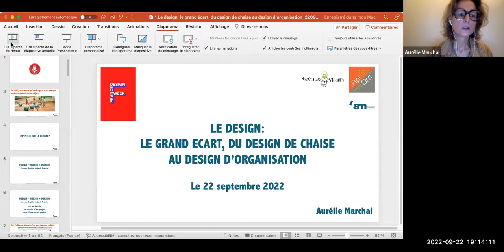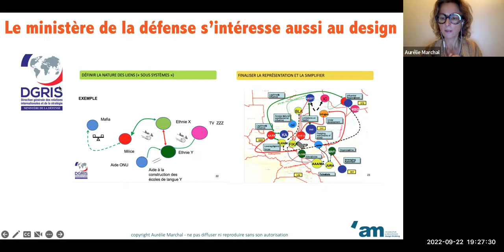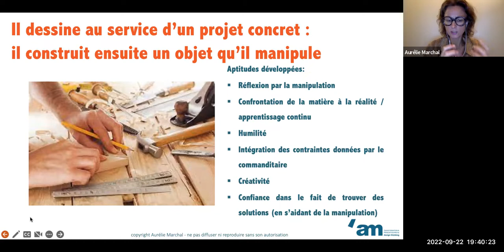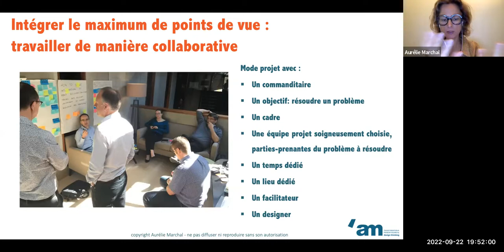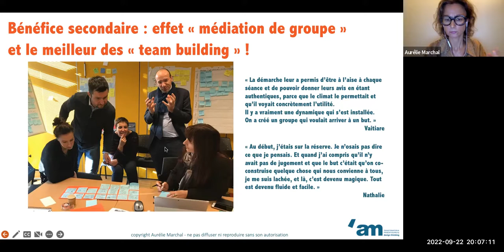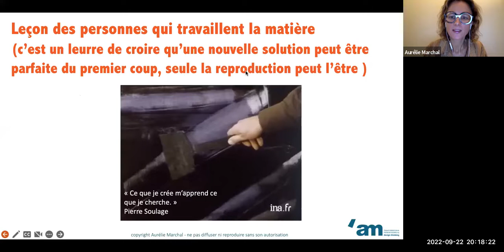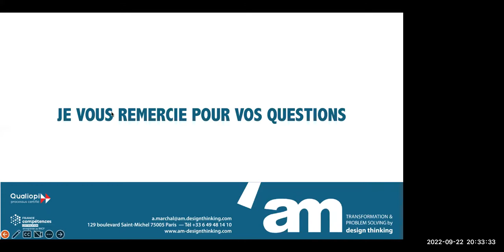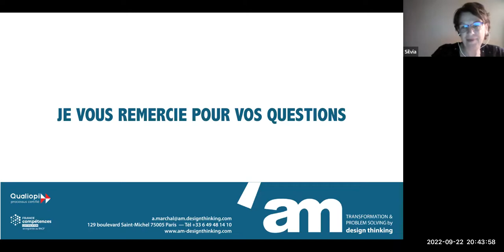Le design : le grand écart, du design de chaise au design d'organisation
Conférence organisée en partenariat avec Sceaux Smart et API ORA dans le cadre de la France Design Week 2022 organisée par l'APCI